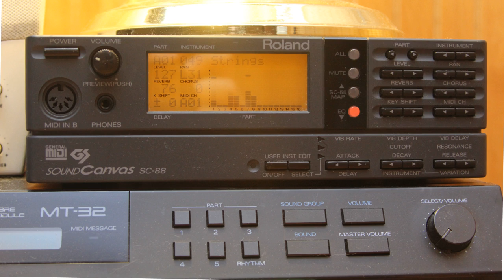Daggerfall on Roland SC-88 MIDI: FSNOW__B